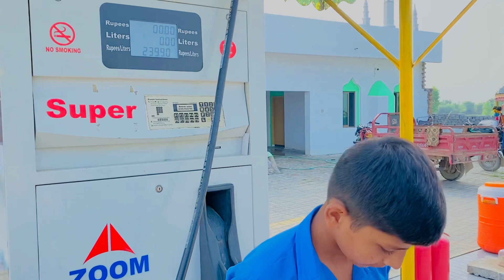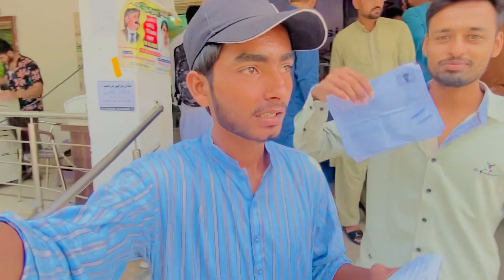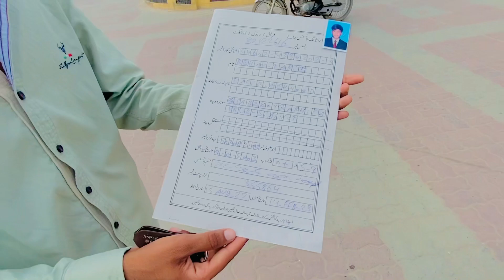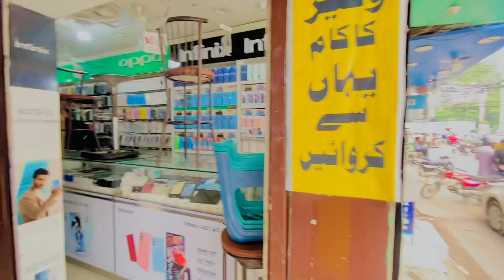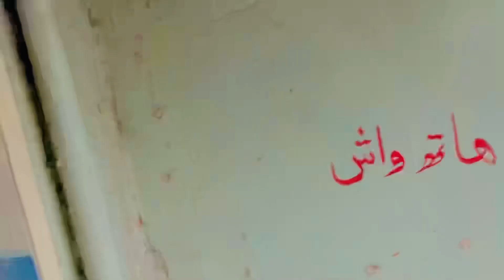An hum Sialkot gaue mobile market ki seir ki||Rehanjuttofficial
My chanel name is Rehanjuttofficial